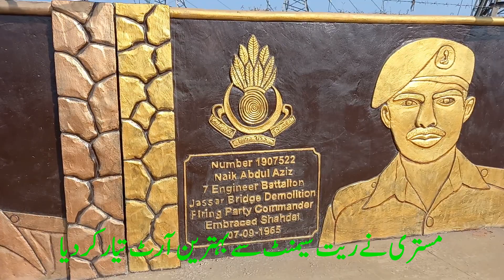مستری نے ریت سیمنٹ سے بہترین آرٹ تیار کردیاMasteri né rat sement se behtarin art tayar kardia